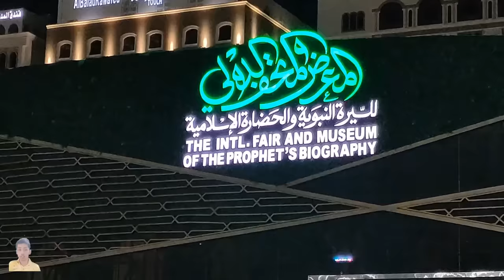Ya Rasoolallah Tere Dar ki Fizaoon Ko Salam| Naat e Rasool صلی اللہ علیہ وسلم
Ya Rasoolallah There Dar ki Fazaoon Ko Salam| Naat e Rasool